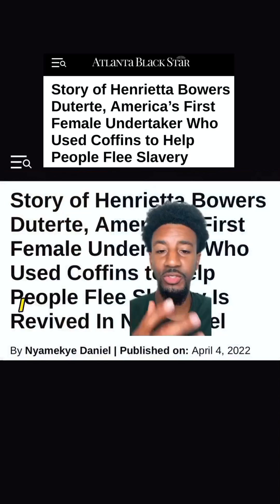SHUT YOUR WHITE MOUTH - BOE - ANOTHER HARRIET?